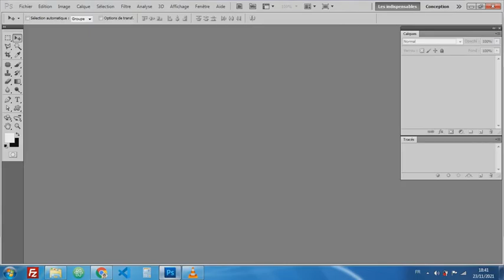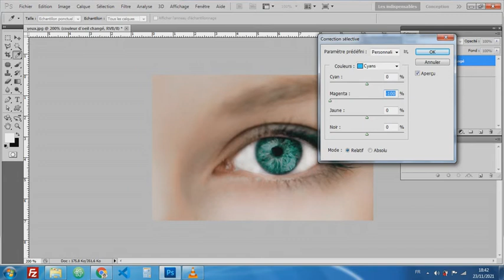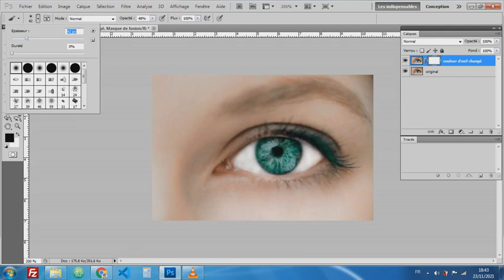Comment changer la couleur des yeux sur une photo - تعليم فوتوشوب - photoshop tutorial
Modifier la couleur des yeux

Changer la couleur de vos yeux dans vos photos facilement sur Photoshop en moins d'une minute en utilisant le menu du haut : Image » Réglages » Correction sélective » Couleurs : Cyan (j'ai choisi la couleur Cyan car les yeux dans la photo que j'ai utilisé sont bleu, vous pouvez choisir d'autres couleurs à changer selon la couleur des yeux dans votre photo.
Dans cette vidéo je vous montre comment changer rapidement la couleur de vos yeux sur vos photos.